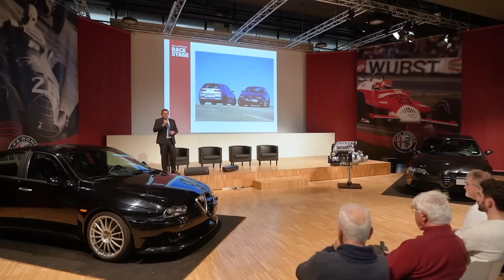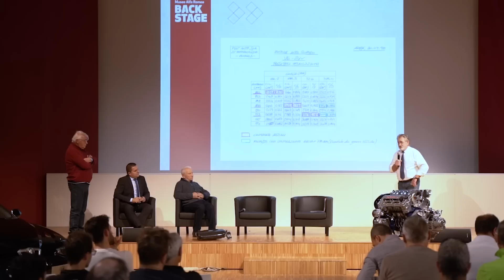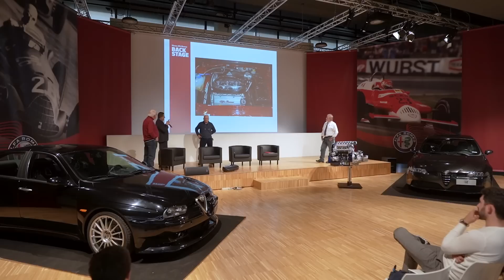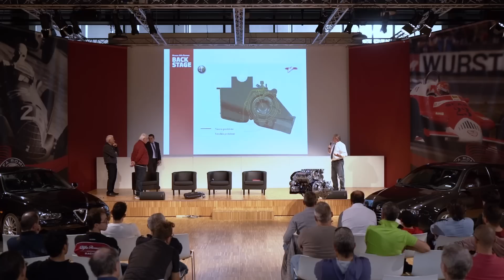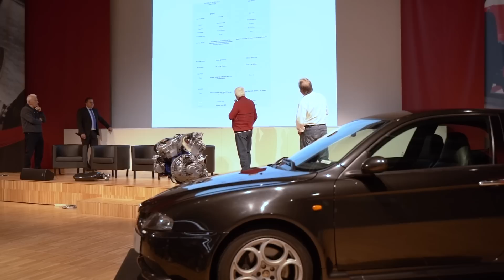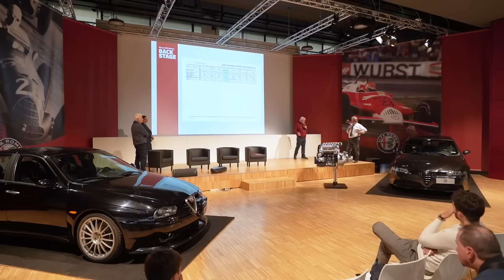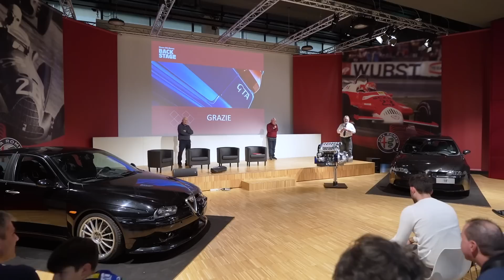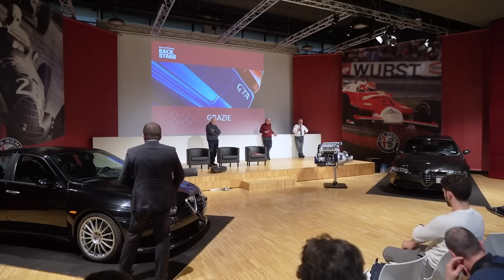Backstage \ 147, 156 e il prototipo GTAm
Abbiamo ascoltato dal racconto dei protagonisti la nascita e l'evoluzione del motore 3.2 V6, nella conferenza Backstage dedicata al tema "147, 156 e il prototipo GTAm". Qui il video in streaming, per chi ha non potuto partecipare all'evento.